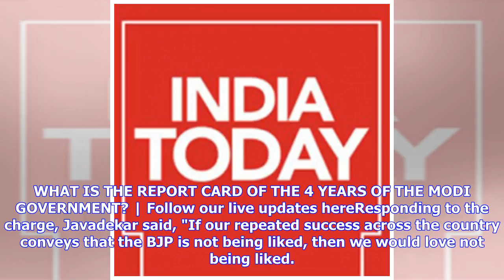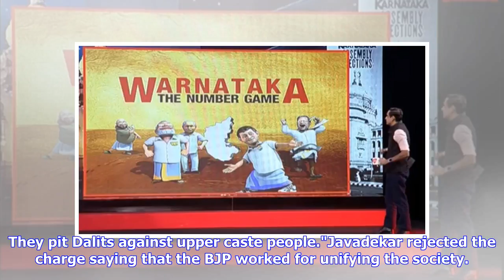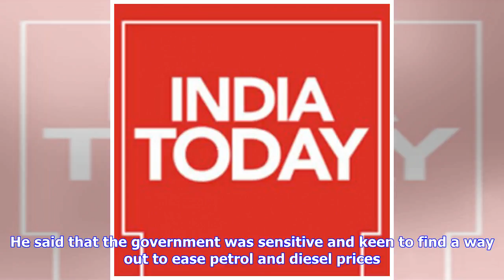Breaking News | Modi vs united Opposition in 2019? Digvijaya fights it out with Javadekar at Pancha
Breaking News | Modi vs united Opposition in 2019? Digvijaya fights it out with Javadekar at Panchayat Aaj Tak

Participating in a debate on "19 Ka Boss Kaun" (who will be the boss of 2019), Union Minister Prakash Javadekar and senior Congress leader Digvijaya Singh trained guns at one another over a range of issues. Javadekar claimed that the repeated success of the Bharatiya Janata Party in state after state since 2014 was an indication that the Narendra Modi government would be reelected in 2019.Responding to the question about how the fear of Narendra Modi is uniting Opposition parties, Digvijaya Sing...